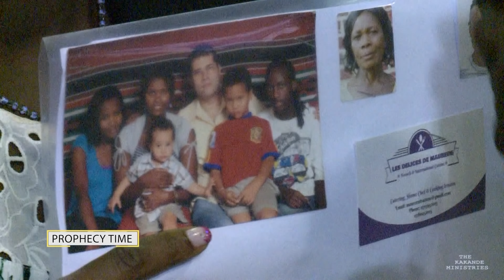"YOU KNOW IT ALL BECAUSE YOU'RE A PROPHET!!!"